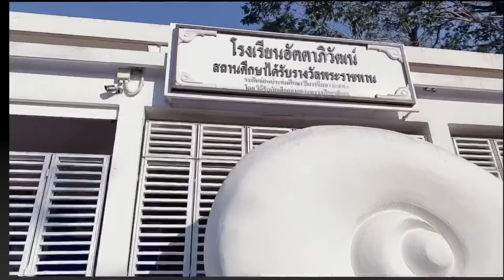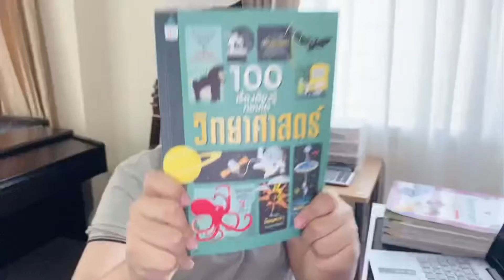Peradath Rakkatamwong (12 years old)